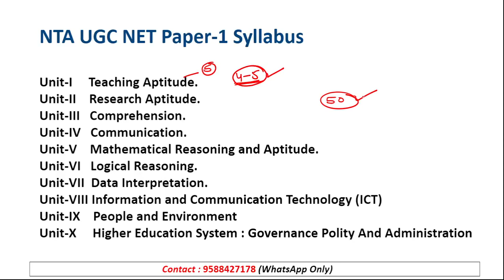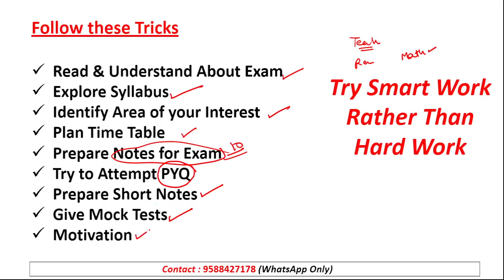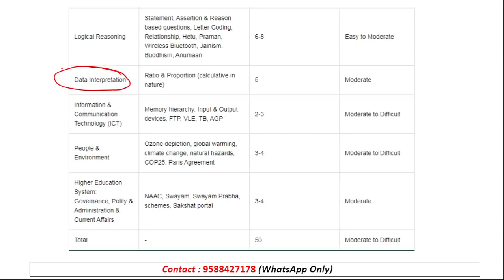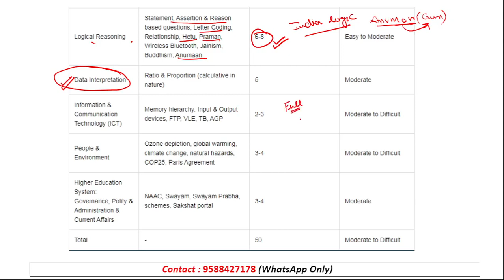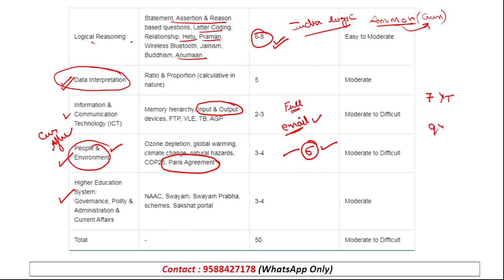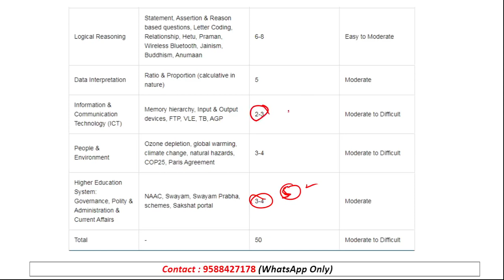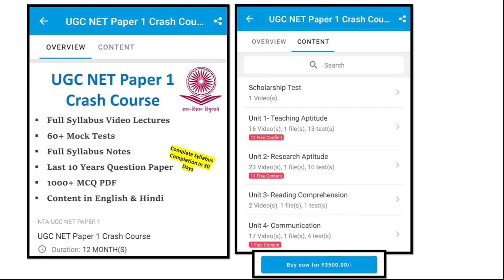NTA UGC NET 2022 Paper 1 Important Topics | NTA UGC NET Exam 2022 | NTA UGC NET June 2022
In this video we have discussed some smart tricks to score 90+Along in UGC NET Paper-1. Along with these topics I have shared some smart tricks to attempt questions.

Online Courses available on Global Online app:

           1.UGC NET ECONOMICS
           2.UGC NET COMMERCE
⏩ KSET/NESET/APSET/JKSET
⏩ MHSET Chemistry
⏩ MHSET Economics
⏩ MHSET Commerce
⏩ MHSET Management